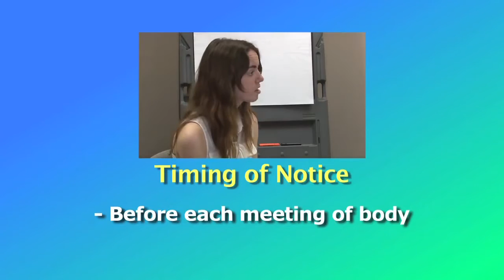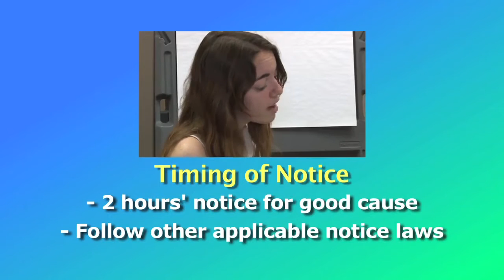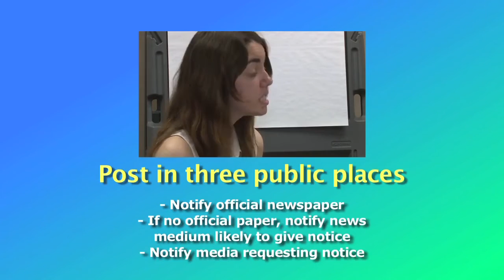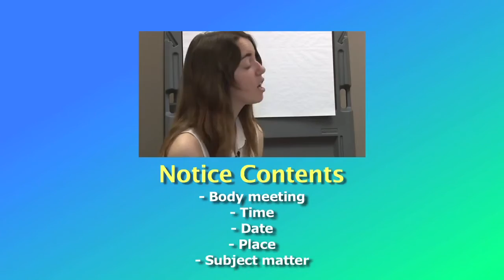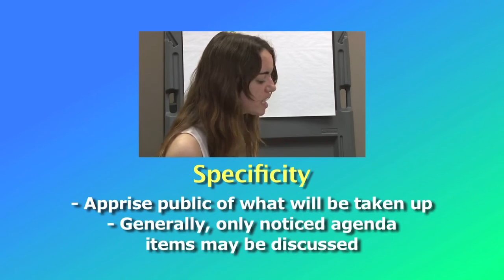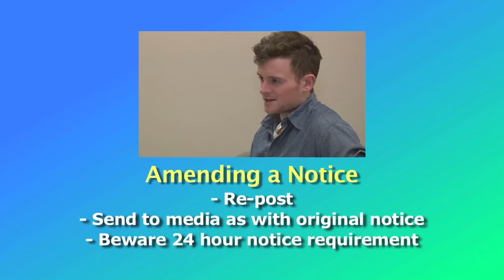Open Meetings Law Part 7: Notice Requirements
Open Meetings Law